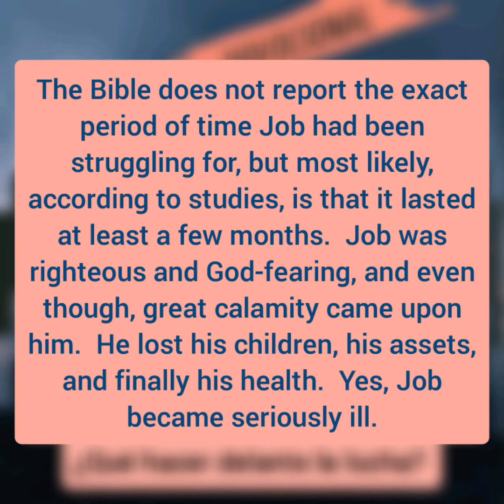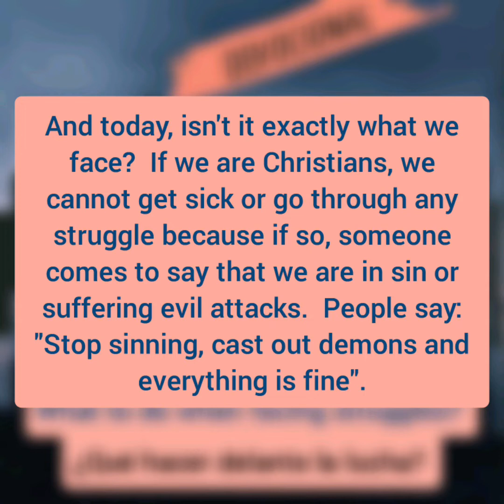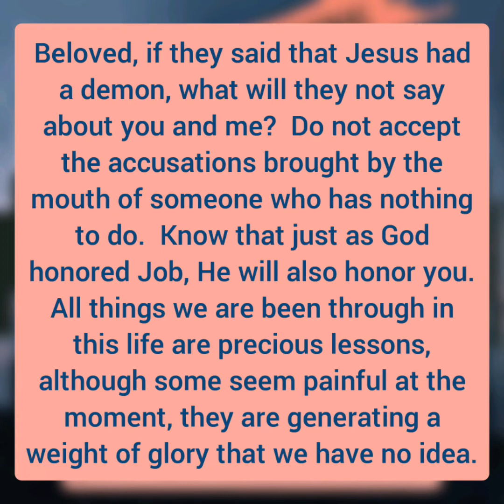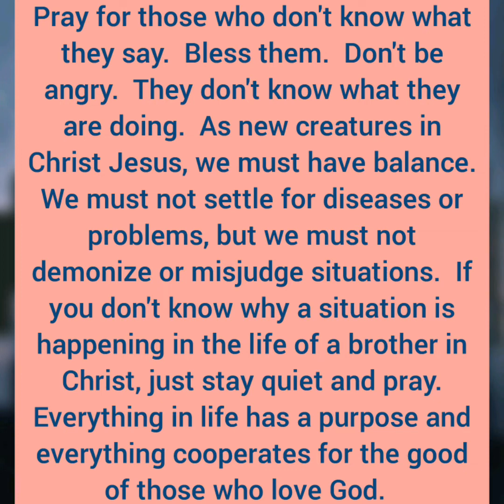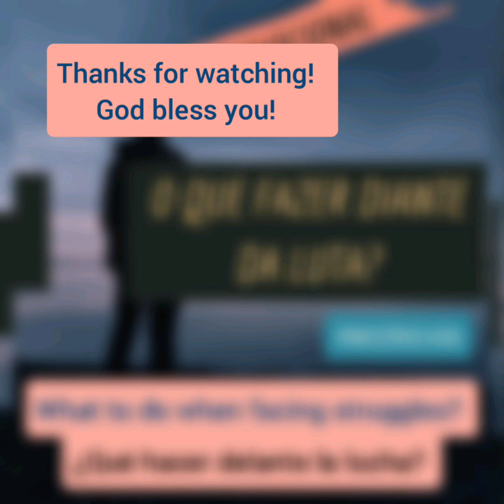Christian Devotional - What to do when facing struggles? (Apr/24/20)